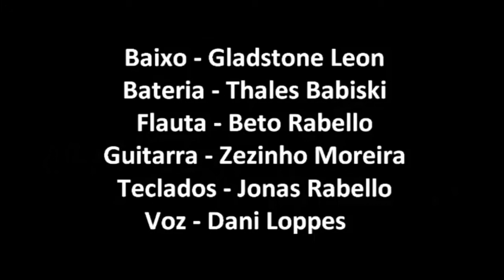VIAGEM INSTRUMENTAL - Só tinha de ser com Você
Um belo samba de Tom Jobim e Aloysio de Oliveira.

Show de música instrumental produzido pelo baixista Gladstone Leon.

Baixo - Gladstone Leon
Bateria - Thales Babiski
Guitarra - Zezinho Moreira
Flauta - Beto Rabello
Teclado - Jonas Rabello
Voz - Dani Loppes

O evento foi apresentado na Arena Carioca Jovelina Pérola Negra, em 26/09/2015, com apoio da Prefeitura do Rio e da Secretaria de Cultura.

Infelizmente esta música não foi filmada, então postei o áudio com imagens do show.